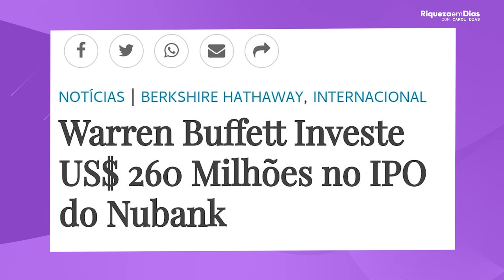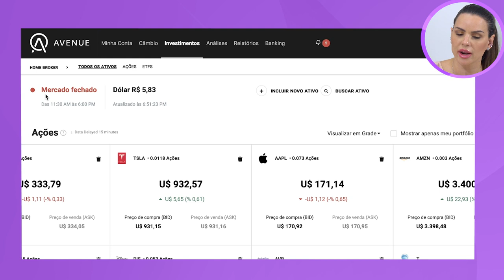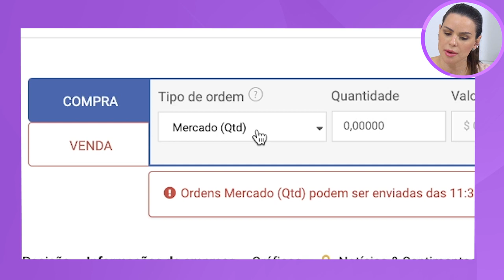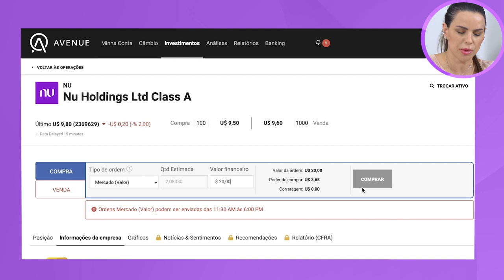Vale a pena investir no nas ações do Nubank? COMO INVESTIR NO NUBANK NA PRATICA?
00:00​ Tema do vídeo: VALE A PENA INVESTIR NO NUBANK?
01:15 Noticia sobre IPO do Nubank
02:12 Quem é o Nubank
02:50 Numero de investidores Ipo Nubank
03:40 Investidor Nubank
04:20 Por onde investir no Nubank
05:20 Passo a passo para investir no Nubank